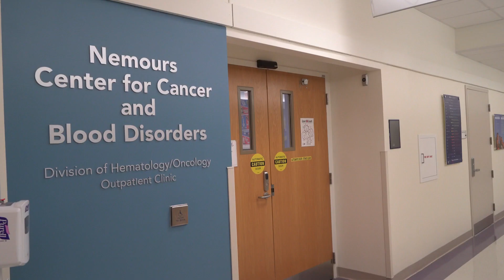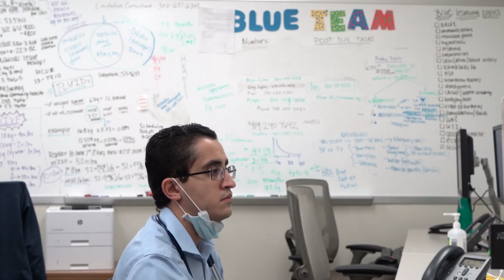Pediatric Hematology/Oncology Fellowship | Nemours Children's Hospital, Delaware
Welcome to the pediatric hematology/oncology fellowship training program at the Nemours Children’s Hospital, Delaware, part of the Thomas Jefferson University medical system. Our freestanding children’s hospital is located in Wilmington, Delaware.

We offer an intensive, three-year ACGME certified training program distinguished by our outstanding clinical and research opportunities and by our dedicated, personal attention to our fellows. We offer intensive teaching and mentoring to our fellows to ensure their success during and after their fellowship training.

For more information on the Pediatric Hematology/Oncology Fellowship at Nemours Children's Hospital, Delaware,

At Nemours, we’re redefining children’s health by looking beyond and improving children’s health where it starts — at home, in the community and anywhere you find children. To discover more about Nemours and how we're making a difference,